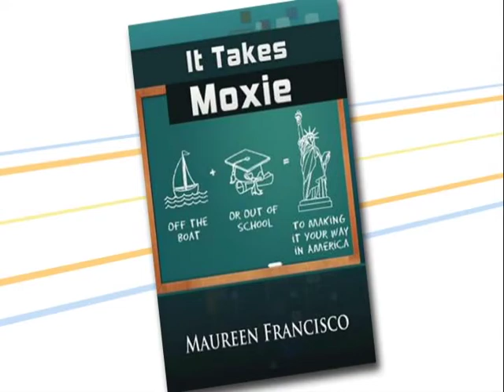Maureen Francisco on the Morning Scramble show - Phoenix, AZ